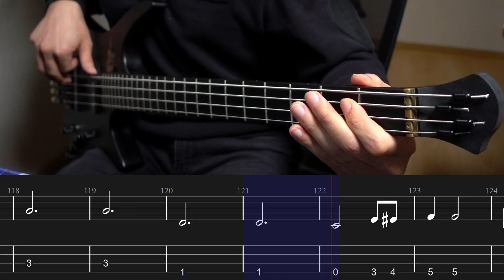Choi Yu Ree(최유리) - 생각을 멈추다 보면 [Bass cover] (+Tab)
ฅ(=ↀωↀ=)ฅ

베이스: 덱스터 머스탱 (30인치, 헤드리스)
[BASS: Dexter Mustang (30inch, Hedless)]

오디오인터페이스: UAD 볼트1 )
[Audio Interface: Uad Volt 1]